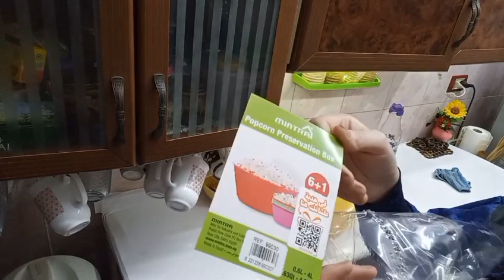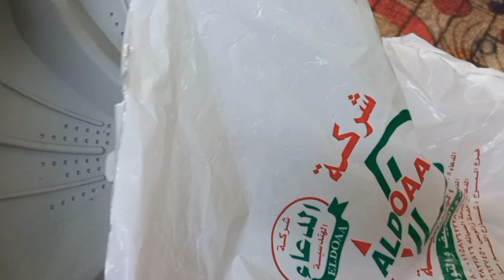دخلتها بيتي خربته 😥اوعي تغلطي غلطتي حسبي الله ونعم الوكيل🙏 في اللي كان السبب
دخلتها بيتي خربته😥 اوعي تغلطي غلطتي حسبي الله ونعم🙏 الوكيل فالكان السبب